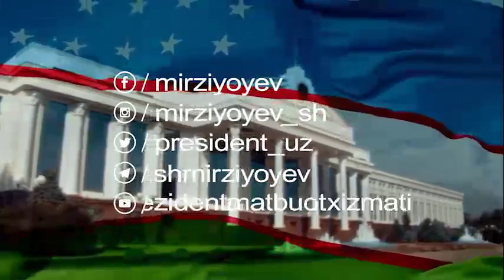МУСОФИРЛАРГА 10 МЛН.СУМ БЕРИЛАДИ УЧУН КУТИЛГАН ЯНГИЛИК..МАЖЛИС ВИДЕО